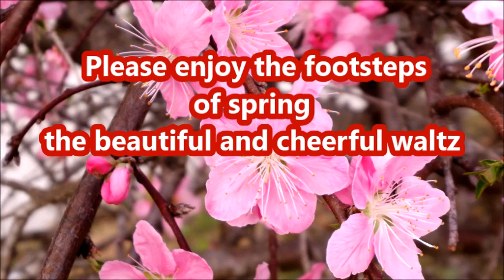Li W TV 163 Footsteps of Spring Waltz Classical Happy Relaxing Music for Stress Relief/Meditation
Li W TV 163 Enjoy the footsteps of spring Waltz Classical Happy Relaxing Music for Stress Relief/Meditation you would like to make a donation to help support us, please use the link above. Thank you.

The Servant's Dance - Cercles Nouvelle
The King and Queen - Etienne Rousselle
Italian Song - Tchaikovsky
Tales from the Vienna Woods - Strauss
The Elephants - Saint Saens
Rules of Brittania - Cercles Nouvelle
Roses of Gold - Cercles Nouvelle
Port de Marseille - Trabant 33
As Vast as the Ocean - Cercles Nouvelle
La Donna E Mobile - Verdi